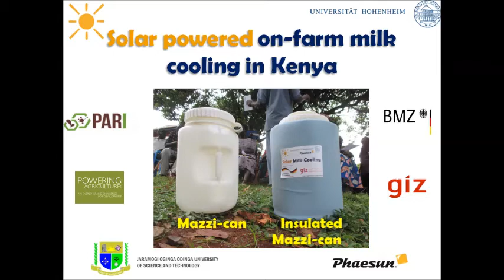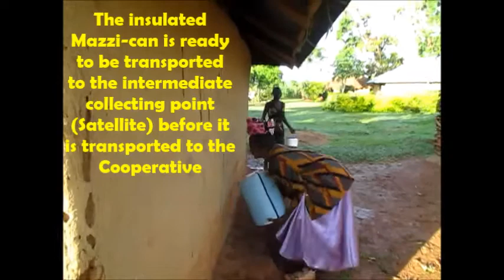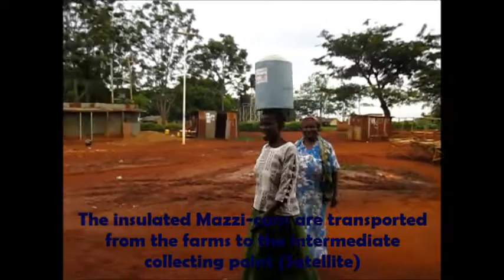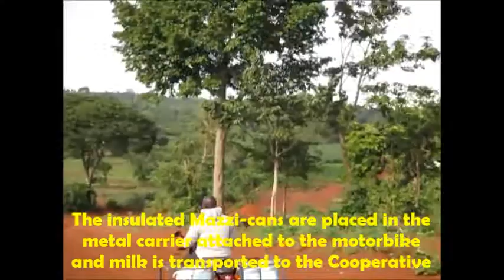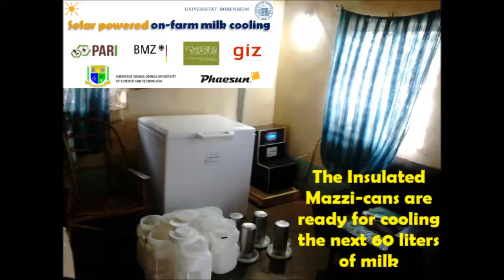Solar Powered Milk Cooling System in Siaya kenya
The University of Hohenheim from Stuttgart-Germany is pilot testing a solar-based cooling system that can be operated independently, offering an off grid solution for remote areas in Siaya County - Kenya.

The present work is supported by the Program of Accompanying Research for Agricultural Innovation – PARI in collaboration with GIZ initiatives in Kenya, Powering Agriculture and Green Innovation Centres through GFA Consulting Group GmbH and in partnership with Jaramogi Oginga Odinga University of Science and Technology and the dairy farmers affiliated to SAM – Malanga Dairy Co-operative Society.

The farmers at SAM – Malanga Dairy Co-operative Society identified one of its milk collection centre in Nyalgunga area in Siaya County-Kenya. The groups of farmers belonging to Nyalgunga centre are different women groups from which the Co-operative nominated the home of one of the farmers within the nucleus to adapt the solar milk cooling system. The DC-freezer comes with 90 reusable ice tins of 0.6 kg capacity and 8 insulated milk cans (MAZZI-can) of 7.5 L milk capacity. The video shows how the system is being used by the farmers in Nyalgunga.